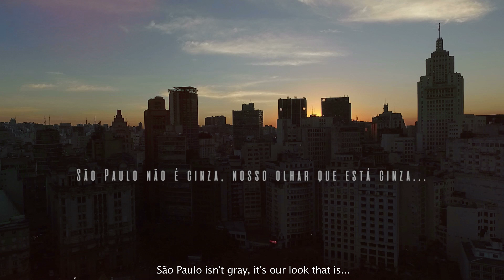Grafites Gigantes em São Paulo (drone)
Filmamos 30 grafites gigantes em São Paulo para mostrar que esta cidade tem cores sim!
A Arte urbana vem crescendo na cidade e esses murais são apenas a ponta do iceberg!
Olhe para cima, olhe para as paredes!

drone - John C.M.
trilha - Grails Canyon Hynm
edição, cores e direção - Leonel Ramos Sant Anna